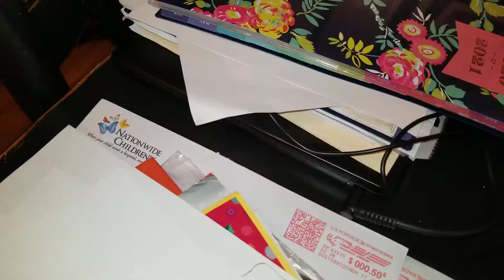People who are away off on their characters 5